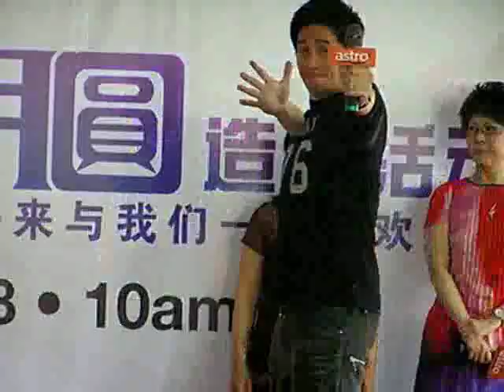moses chan 陳豪 and Susanna Kwan 關菊 - promo in Malaysia